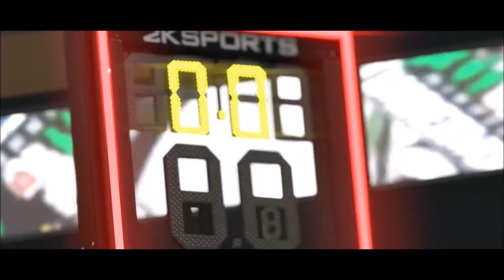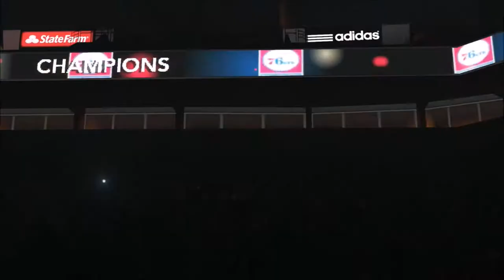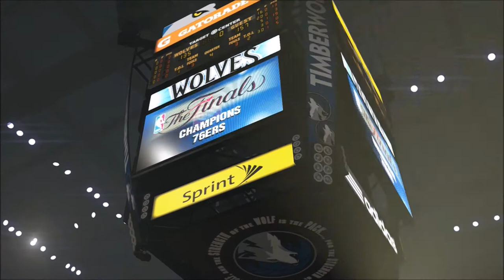NBA 2K14 MyGM #15 | The Finals & we got Brooms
Can the 76ers clean up what's left of the Timberwolves? Will Michael Carter Williams stop making crazy faces? This is game four of the NBA Finals.